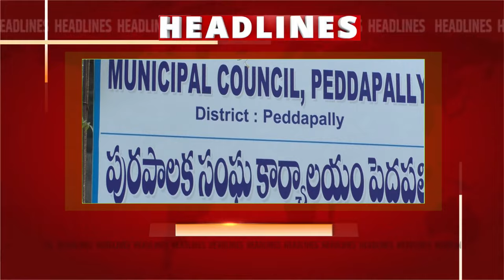SITINEWS HEADLINES II 28-03-2024